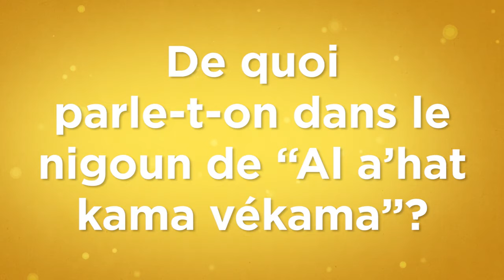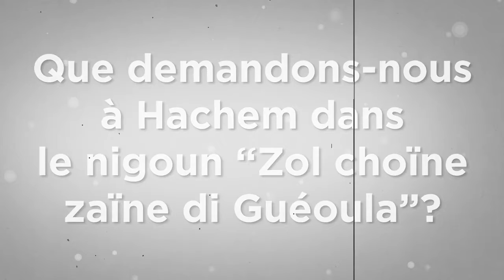Mon Rabbi 32 - Al ahat kama vekama | Nigoun